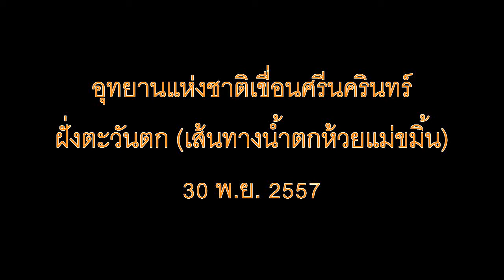สำเนาของ Srinakarin Nation Park Kachanaburi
ซ้อมปั่นจักรยาน. ข้าม อช. แห่งชาติเขื่อนศรีนครินทร์ (เส้นทางน้ำตกห้วยแม่ขมิ้น)